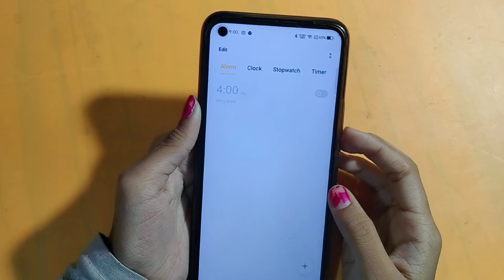How to remove alarm in realme 9 pro 5g | alarm remove kaise karen